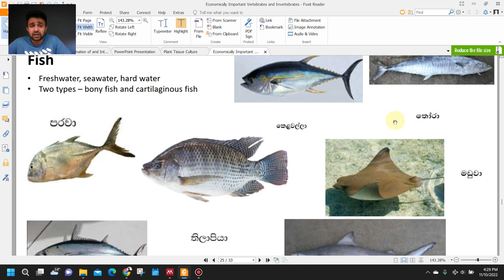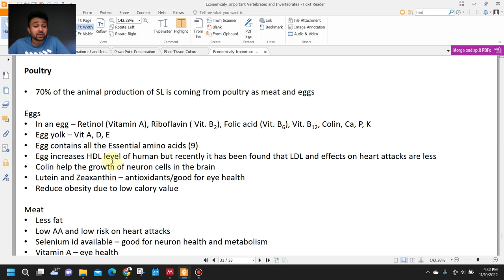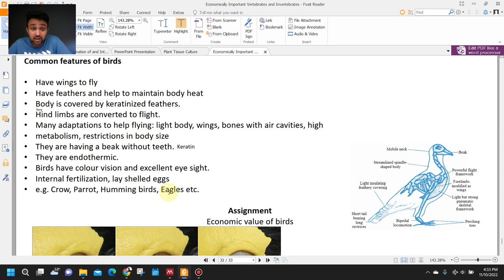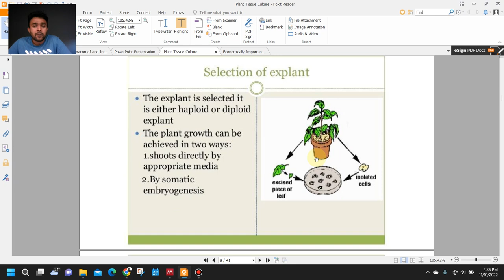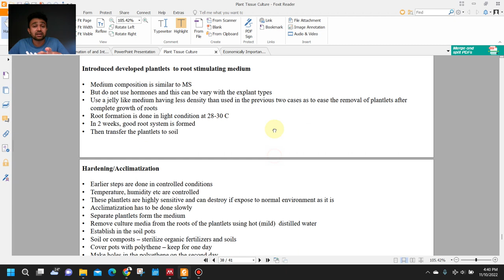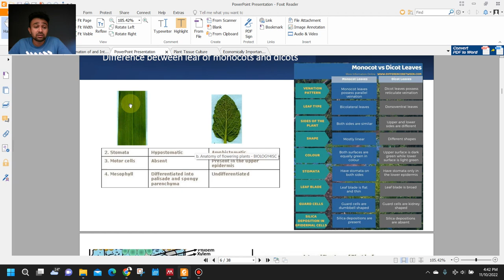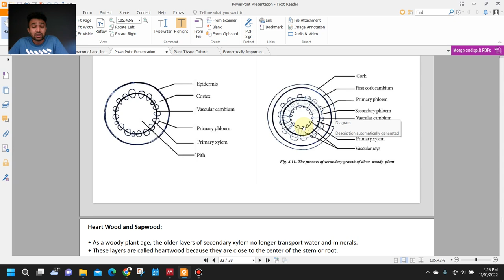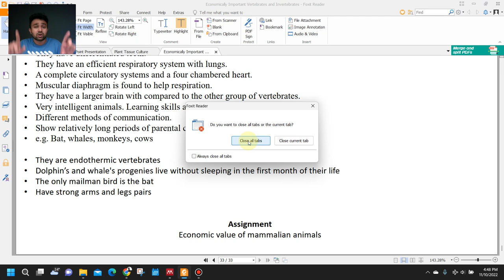2022 SFT BIO වලට මොනවා අහයිද? Part II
NeverEver Education එක්ක SMARTර්‍ විදියට වැඩ කරමු - ඊලග EXAM එක ගොඩ දාමු

SFT 2021 MCQ හරියට උත්තර ටික බලගන්න මෙ video එකත් එක්ක එකතු වෙන්න.

ප්‍රශ්න අංක 2ට පිළිතුර 2 විය යුතුය. කාර් මිකව ඇමයිලේස් නිපදවීමට එය යොදගන්නා බැවිනි. නමුත් Aspergillus oryzae මගින් ද එය නිපදවිය හැකිය.

ප්‍රශ්න අංක 15ට පිළිතුර 4 විය යුතුය. හේතුව පරිසරයට වායු දූශක (එරොසොල් වැනි දෑ එක් කිරීම මගින් Ozone මට්ටම ඉහල යා හැක.

ප්‍රශ්න අංක 47 ට පිළිතුර 4 විය යුතුය. හේතුව පිළිතුර 2 වන්නේ B හි සමකයට (R/2 ta) නිසා, B හි අගය, එමෙන් දෙගුනයක් විය යුතුය, so, it is 4 times of the A.